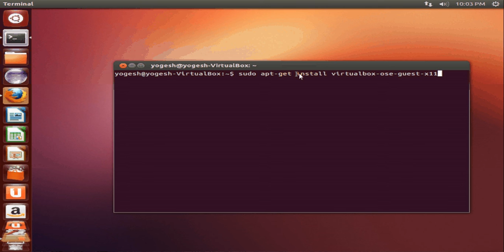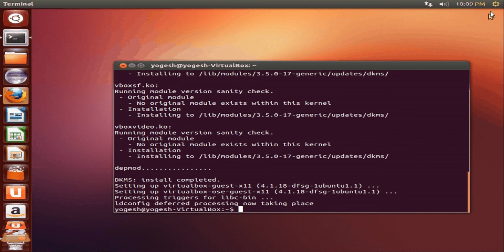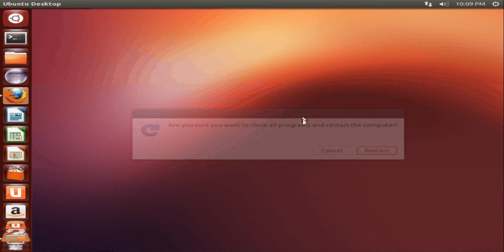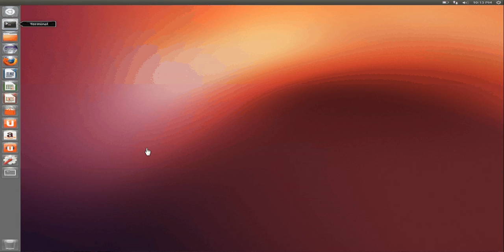Increase screen resolution for Ubuntu when using VirtualBox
appearance - Improve Screen Resolution in Ubuntu
How do I increase VirtualBox resolution
Ubuntu on VirtualBox can only show resolution
 how do I get my ubuntu VM to auto adjust the screen resolution
ubuntu - Vagrant/VirtualBox can't resolve
Increasing Screen Size/Resolution on a VirtualBox